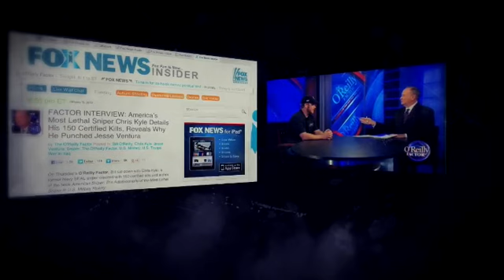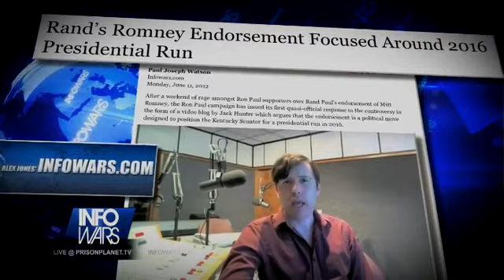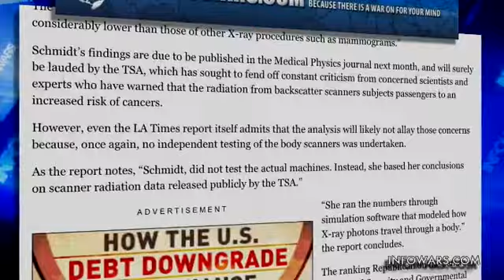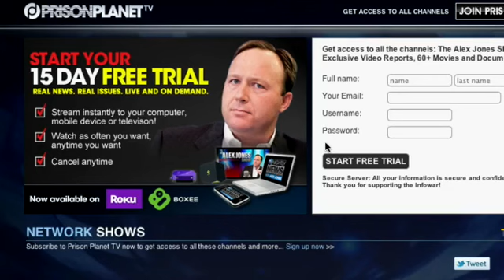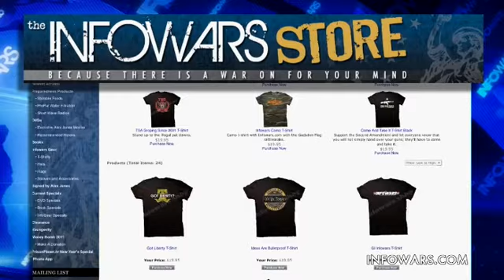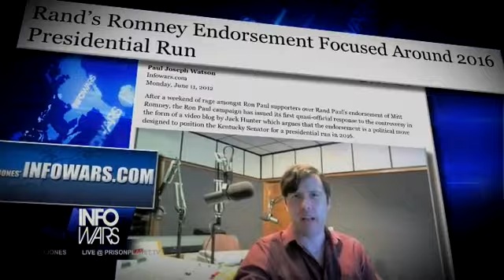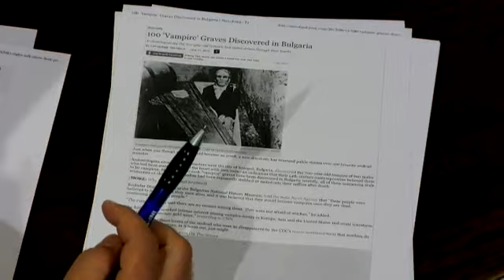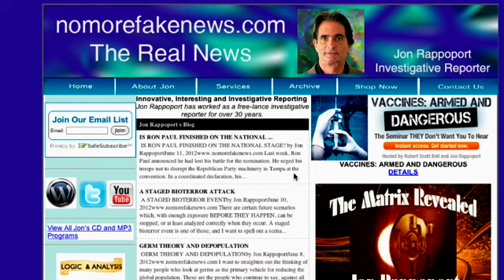Infowars Nightly News 2012-06-11 Monday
Tonight Alex covers the latest breaking news.  Alex then welcomes Jon Rappoport to the show to talk about the "Firestorm" surrounding Ron and Rand Paul and their decision to support Mitt Romney.